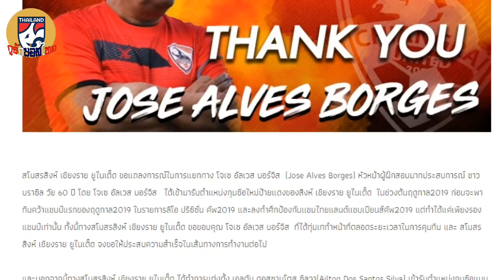สิงห์ เชียงรายแยกทางบอร์จีสดันมือขวาคุมทัพลุยซีซั่น 2019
"กว่างโซ้งมหาภัย" สิงห์ เชียงราย ยูไนเต็ด สโมสรในศึก โตโยต้า ไทยลีก ประกาศแยกทางโจเซ่ อัลเวส บอร์จีส กุนซือชาวบราซิล เป็นที่เรียบร้อยแล้ว ก่อนเกมสำคัญเปิดบ้านพบ ย่างกุ้ง ยูไนเต็ด ในศึกเอเอฟซี แชมเปี้ยนส์ลีก 2019 รอบเพลย์ออฟ รอบ 2

ข่าวฟุตบอล สิงห์ เชียงราย ยูไนเต็ด ไทยลีก เอเอฟซี แชมป์เปี่ยนลีก